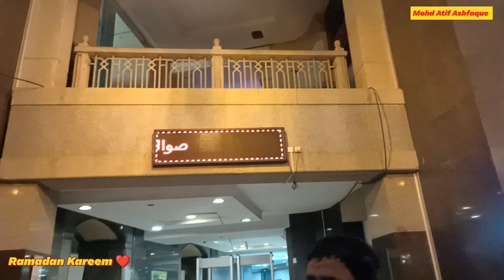Barbar shop for make haircut after Umrah /Sab se sasta haircut kahan hota hai jaane